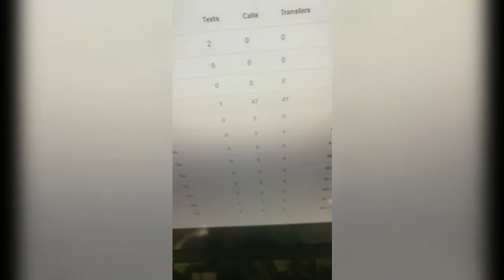When you're losing in a staring contest with the back of your eye lids